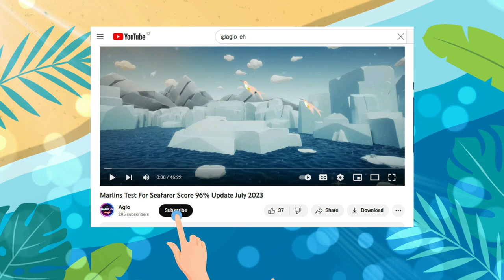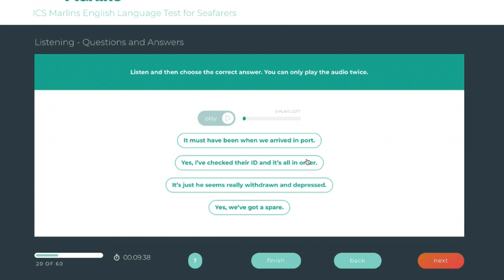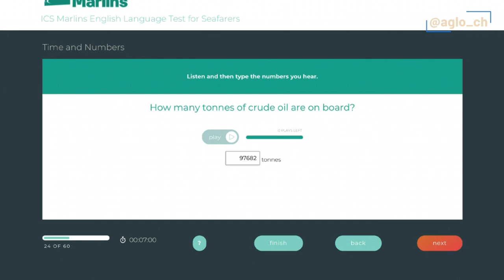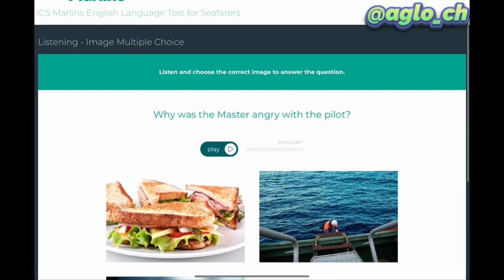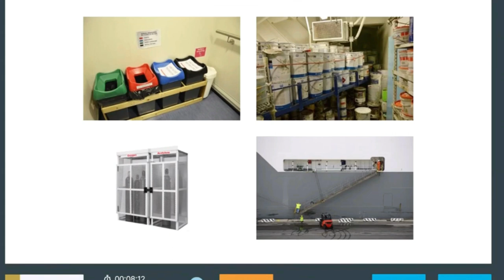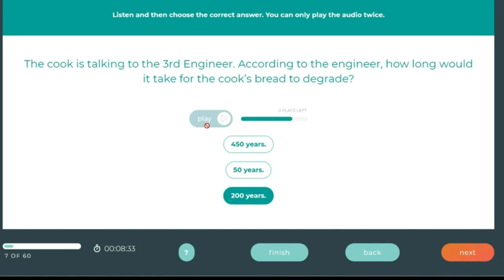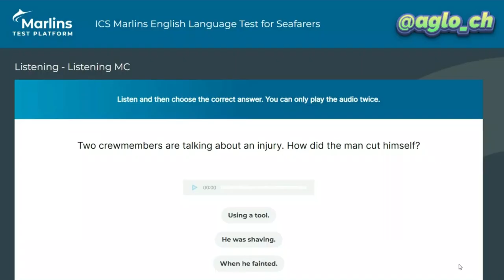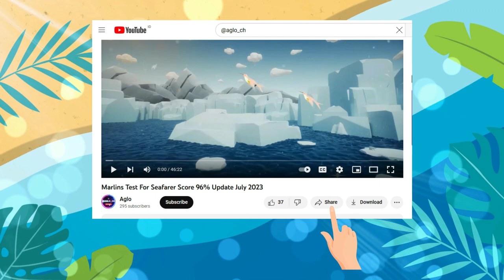Marlins Test For Seafarer - Listening, Time & Numbers